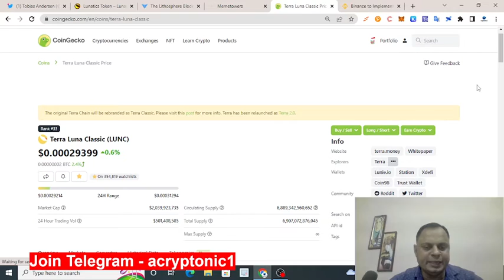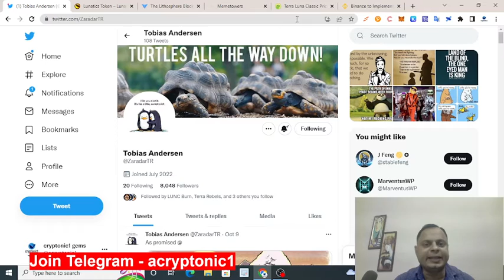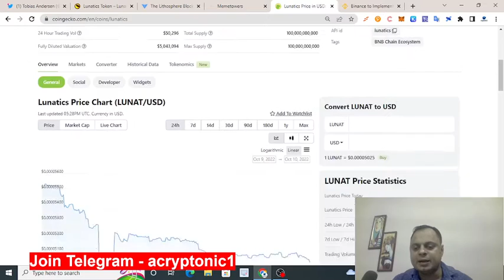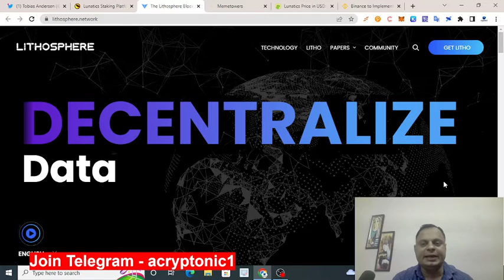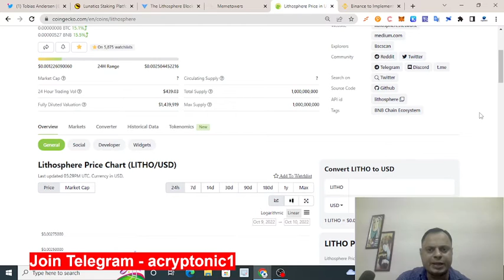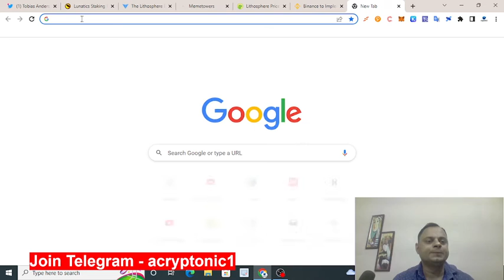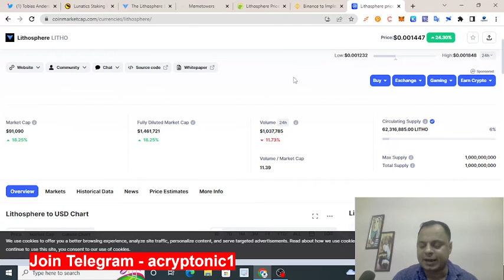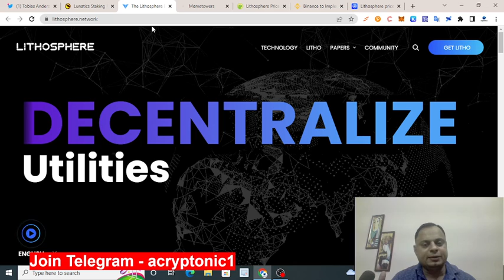LUNC BURNS! New Crypto Project Supporting Lunc is Helping!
crypto project are helping lunc burn

terra luna
luna classic

terra luna classic crypto news today
lunc
terra luna crypto price prediction
terra luna prediction 2022